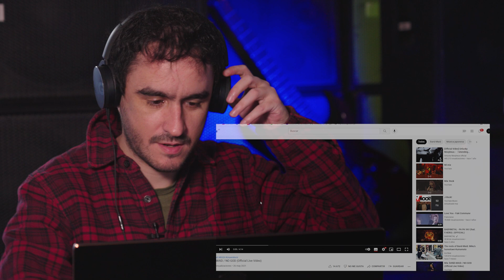PRODUCTOR MUSICAL REACCIONA A 🎶 BAND MAID - No God 🎶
Gracias a vuestros comentarios nos dimos cuenta de que nos perdimos lo mejor de Misa, la bajista de Band Maid, en el vídeo de bajistas que hicimos en el canal.

Hoy toca redención y Mikel reacciona a la canción completa.